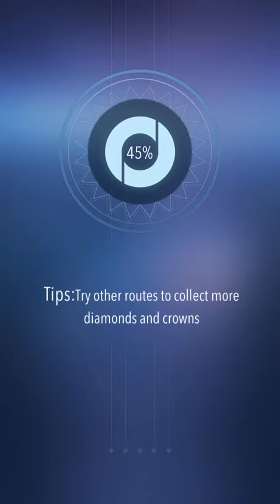Rolling Sky 2 - Fantasia (Hard) 10/10 3 crowns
New level in Famtasia! A quite easy level, very nice music. Enjoyyy